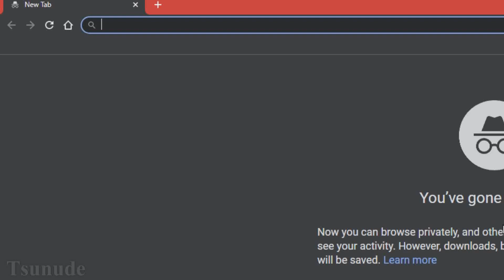Ichigo Google Speedrun